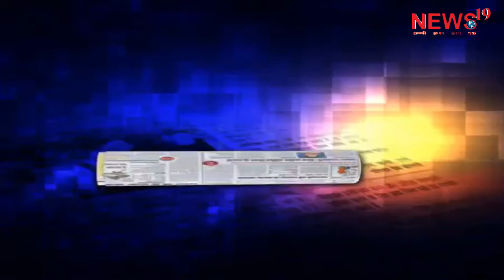अखबार की सुर्खिया पुलकित के साथ Newspaper headlines with pulkit ||news19||rajasthan || latest news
जम्मू और कश्मीर में ड्रोन दिखाई देने के पीछे पाक का हाथ सामने आया
पाक के इस्लामाबाद स्थित भारतीय उच्चायोग पर 26 जून को ड्रोन मंडराया था
भारत ने इसकी आपत्ति जताई,और विरोध भी किया
भारत ने इसकी लिखित में शिकायत भी दर्ज करवाई और जवाब माँगा
राजस्थान में लगातार गर्मी से लोग परेशां है
राजस्थान में 7 -8 जुलाई को मानसून आने की सम्भावना है
साथ ही अगले 10 दिनों में भर्री बारिश की सम्भावना भी जताई जा रही है
सौम्यापति राजाराम acb और पूछताछ करेगी
राजाराम का कहना है की acb लट्ठ के जोर पर पूछताछ करना चाहती
वही acb ने कहा की हम लट्ठ का प्रयोग नहीं करते
अदालत ने एक दिन की रिमांड पर भेजा राजाराम को
राजस्थान में कल कोरोना के 76 नए मामले सामने आये
07 लोगो की मौत भी हुई कोरोना से
एक्टिव केसो की संख्या अभी भी राजस्थान में 1312 मौजूद है

jammoo aur kashmeer mein dron dikhaee dene ke peechhe paak ka haath saamane aaya
paak ke islaamaabaad sthit bhaarateey uchchaayog par 26 joon ko dron mandaraaya tha
bhaarat ne isakee aapatti jataee,aur virodh bhee kiya
bhaarat ne isakee likhit mein shikaayat bhee darj karavaee aur javaab maanga
raajasthaan mein lagaataar garmee se log pareshaan hai
raajasthaan mein 7 -8 julaee ko maanasoon aane kee sambhaavana hai
saath hee agale 10 dinon mein bharree baarish kee sambhaavana bhee jataee ja rahee hai
saumyaapati raajaaraam achb aur poochhataachh karegee
Pakistan's hand came to the fore behind the sighting of drones in Jammu and Kashmir
On June 26, a drone was hovered over the Indian High Commission in Islamabad, Pakistan.
India objected to it, and also opposed it.
India also lodged a complaint in writing and sought answers.
People are troubled by continuous heat in Rajasthan
Monsoon is likely to arrive in Rajasthan on 7 -8 July
Along with this, the possibility of heavy rain is also being expressed in the next 10 days.
Soumyapati Rajaram will do acb and inquiry

raajaaraam ka kahana hai kee achb latth ke jor par poochhataachh karana chaahatee
vahee achb ne kaha kee ham latth ka prayog nahin karate
adaalat ne ek din kee rimaand par bheja raajaaraam ko
raajasthaan mein kal korona ke 76 nae maamale saamane aaye
07 logo kee maut bhee huee korona se
ektiv keso kee sankhya abhee bhee raajasthaan mein 1312 maujood hai
Rajaram says that the acb wants to inquire on the loudness of the lath.
The same acb said that we do not use logs
The court sent Rajaram on remand for one day
76 new cases of corona were reported in Rajasthan yesterday
07 people also died due to corona
Number of active cases still present in Rajasthan 1312